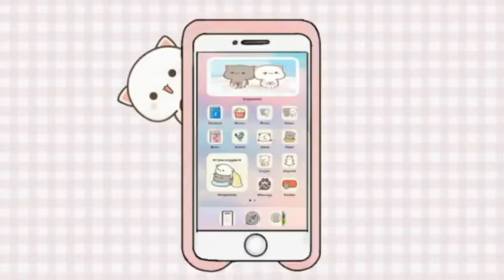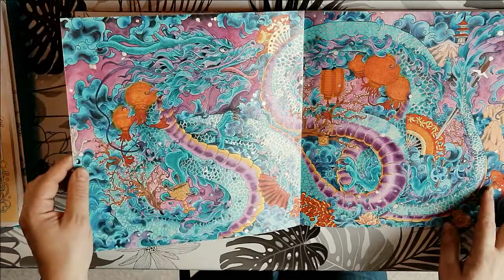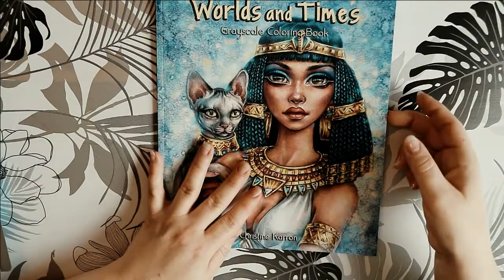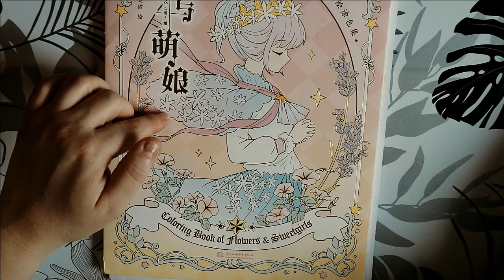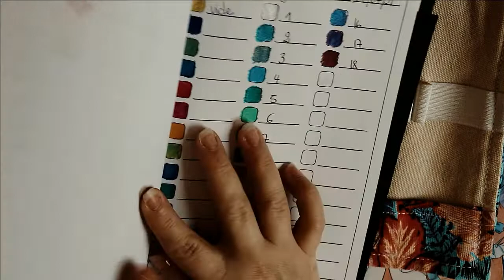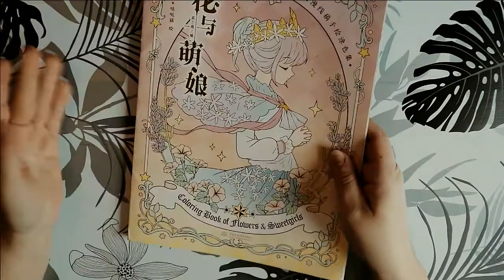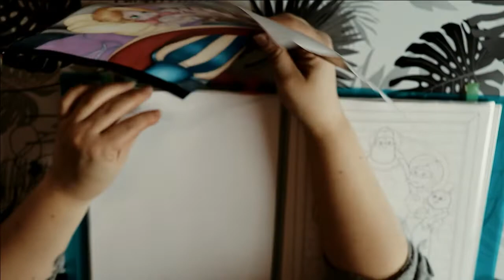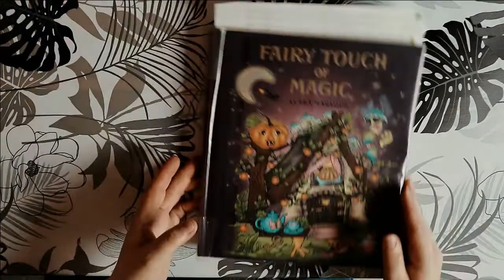Mes colos terminés Février Mars 2022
Je vous retrouve aujourd'hui pour vous présenter mes coloriages terminés de Février et de Mars

Chaînes cités :

Matériels présentés :

✨ World and times
✨ Flowers and sweetgirls :
✨ En famille
✨ P'tit carré babies
✨ Neocolors 2
✨ Glossy accent
✨ Encre winsor et newton
✨ Hybride Ali :
✨ Black widow

             ʕ•̫͡•ʕ•̫͡•ʔ•̫͡•ʔ•̫͡•ʕ•̫͡•ʔ•̫͡•ʕ•̫͡•ʕ•̫͡•ʔ•̫͡•ʔ•̫͡•ʕ•̫͡•ʔ•̫͡•ʔ

Vinted : vbanb

ygg torrent

Valérie 😘